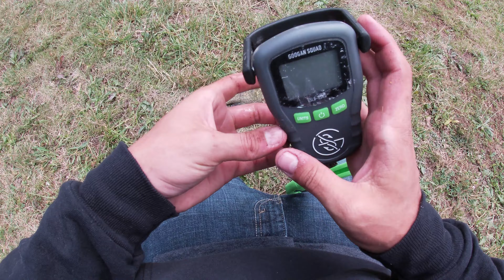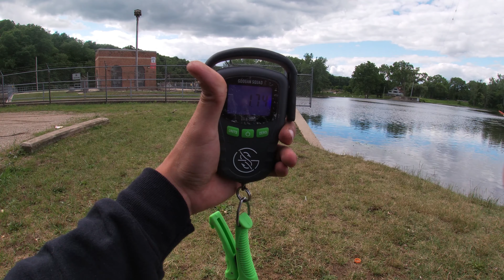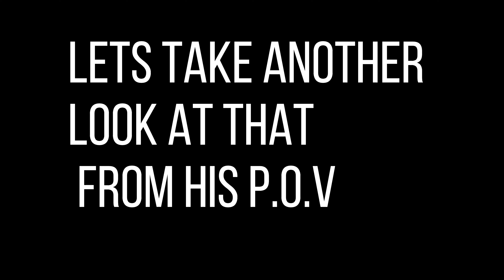Portland michigan Dam and river fishing(ACCIDENTS HAPPEN)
In this video we take a drive out to Portland Michigan to their local dam to check it out as opposed to the local dams we are already used to fishing. We are using live creek chubs and bluegill for bait. While at the dam we are fishing the Grand River but when we move we also fish the Looking Glass River in this video as well. Slam some smallies and some kitty cats. Accidents happened in this one and there is some blood so definitely be warned: GRAPHIC CONTENT: